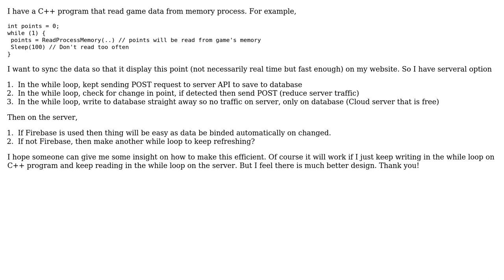Software Engineering: Syncing data from memory process (C++) to database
With thanks & praise to God, and with thanks to the many people who have made this project possible! | Content (except music & images) licensed under CC BY-SA | Music | Images & others | With thanks to user Zanko user yannis user Christophe and the Stack Exchange Network Trademarks are property of their respective owners. You are responsible for your own actions.